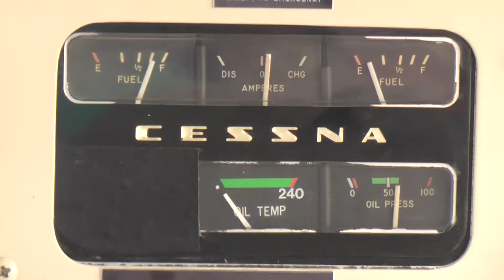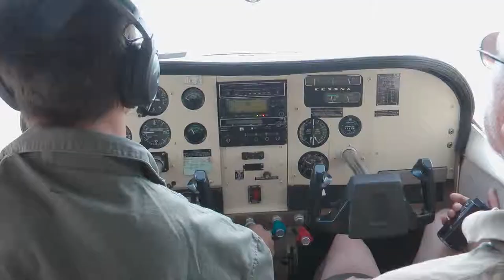Sossusvlei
Je ziet het Namib-Naukluft national park: Sossusvlei, Dode vlei and Duin 45 vanaf de grond en vanuit de licht

Dag 8 van de Djoser reis van Kaapstad naar Victoria watervallen.